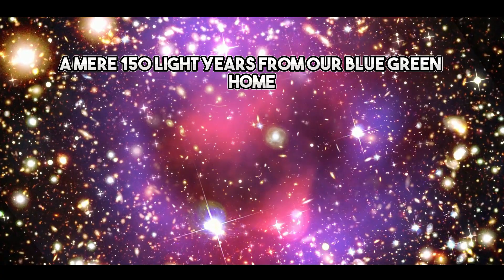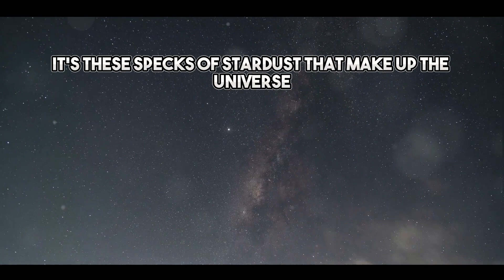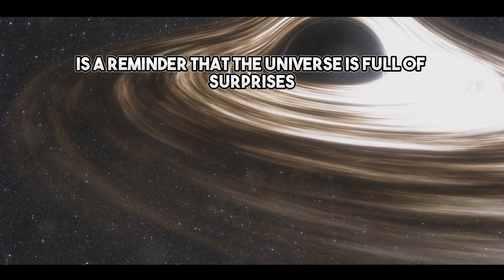Black Holes Next Door: A Cosmic Revelation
🚀🌌 Welcome back to Nebula Narratives, your gateway to the captivating wonders of the cosmos! In today's video, we're diving into the heart of darkness - black holes. But these aren't just any black holes, they're a newly discovered set located a staggering 150 light years away!

Join us as we journey through the cosmos, exploring these enigmatic celestial bodies and their intriguing properties. We'll delve into the science behind their formation, their impact on surrounding celestial bodies, and what their discovery means for our understanding of the universe.

If you're as fascinated by the mysteries of the universe as we are, make sure to hit that like button, share this video with fellow space enthusiasts, and subscribe to Nebula Narratives for more cosmic content! 🌠🔭

Remember, the universe is full of wonders waiting to be discovered, and together, we'll uncover them one narrative at a time. Stay curious, space explorers! 🌟🚀"